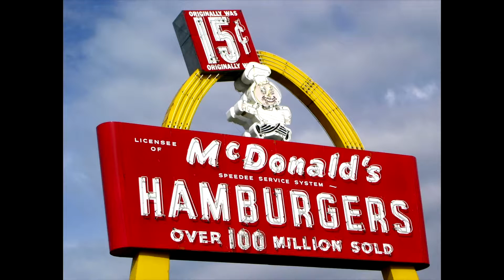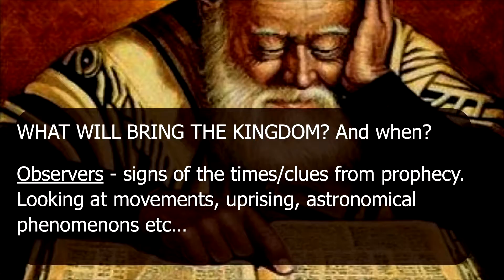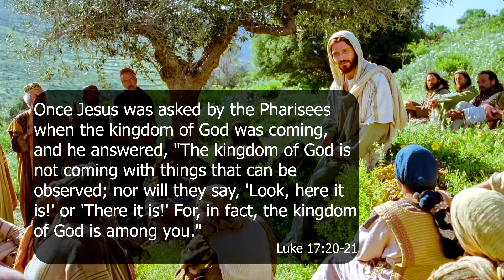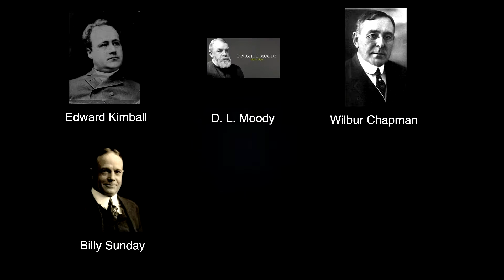"The Kingdom of Heaven" Pastor Ryan Gerlach - Spirit of Joy Sermons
Last week we talked about how through God, all things are possible – if we have faith even the size of a mustard seed, God will move mountains.  This week we again talk about a mustard seed and how it likens to the Kingdom of Heaven. God loves to lift up even the smallest of things!